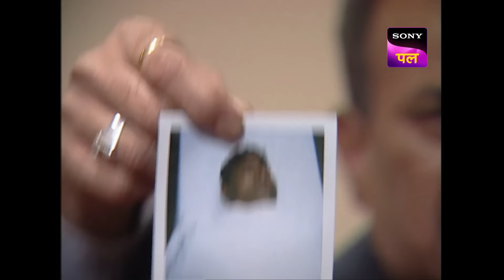CID ने दिया Gambling Scene के Case को एक नया मोड़ | Homicide Investigation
With the huge involvement of a under ground gambling scene, the motive behind the crime gets clear. ACP and his team come to know about Rosy, who frequented one of these gambling dens and was known to the deceased. How does this affect the entire investigation? Wait and watch to find out.

Show name: CID
Starcast: Shivaji Satam, Dayanand Shetty, Aditya Srivastav
Produced by: B.P. Singh
Episode Number: 204